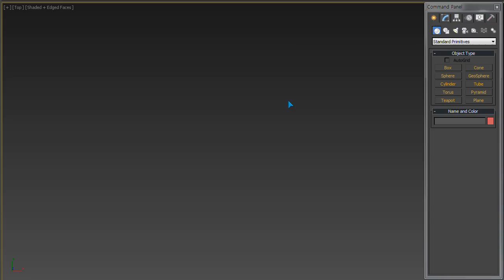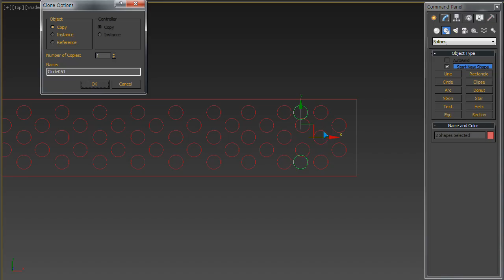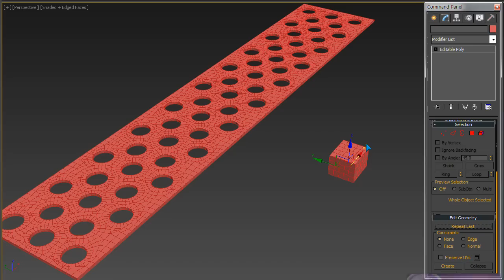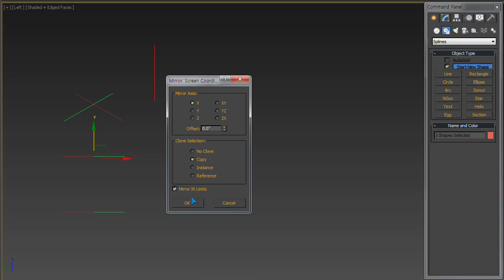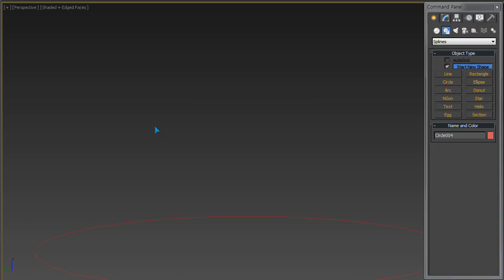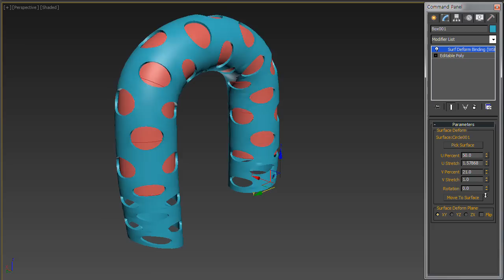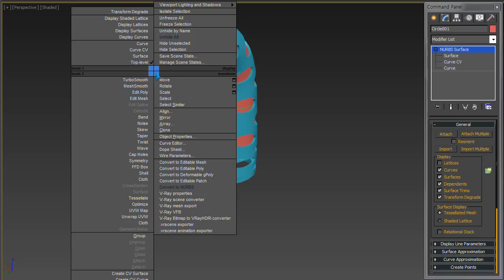3ds Max - Surf Deform cover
This video explains how to put a hole-punched face on an object.
구멍이 뚫인 면을 물체에 씌우는 방법